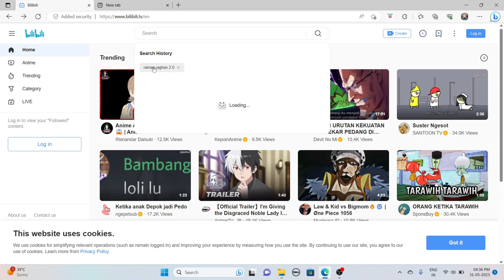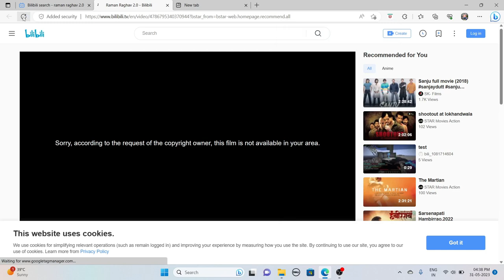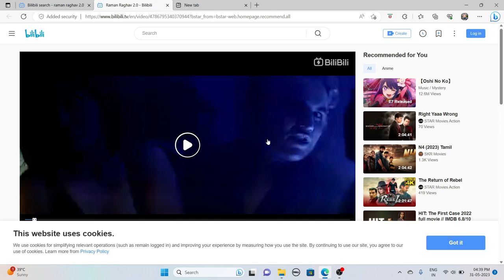Bilibili Sorry, according to the request of the copyright owner, this film is not available in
New Process Video Part 2 for Chrome And Edge Browser Problem solved Of Copyright Owner 👇👇👇👇

bilibili Sorry, according to the request of the copyright owner, this film is not available in your area.
bilibili this film is not available in your area
sorry this service is not available in your area
bilibili sorry according to the request of the copyright owner
how to search movie in bilibili
bilibili pr movie not available bata rha hai
bilibili pr movie not available aa rha hai kaise thik kare
bilibili par area block hai kaise thik kare
bilibili pr movie kaise dekhe free me
bilibili se movie kaise download kare